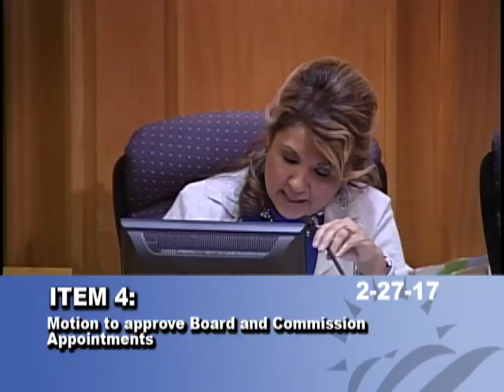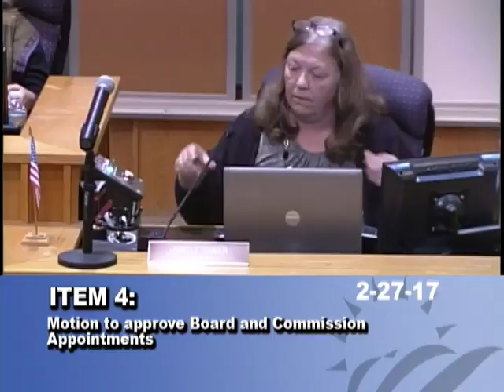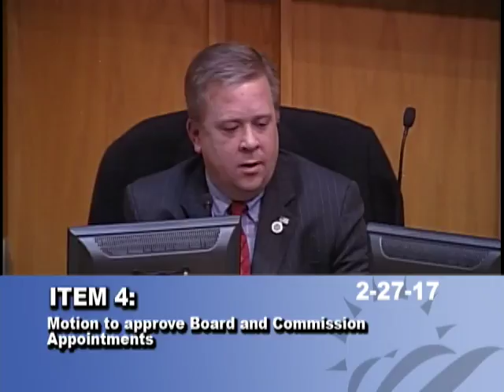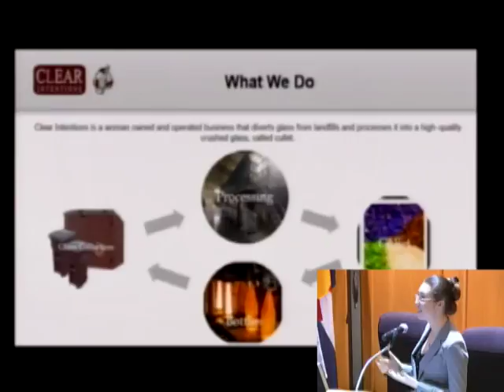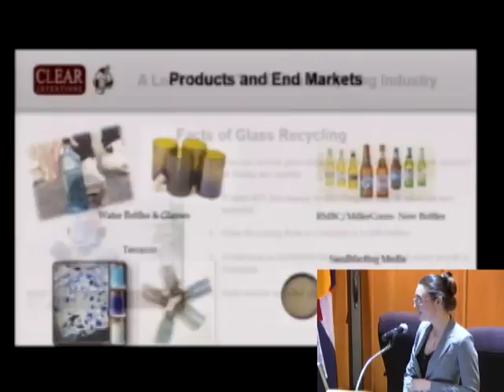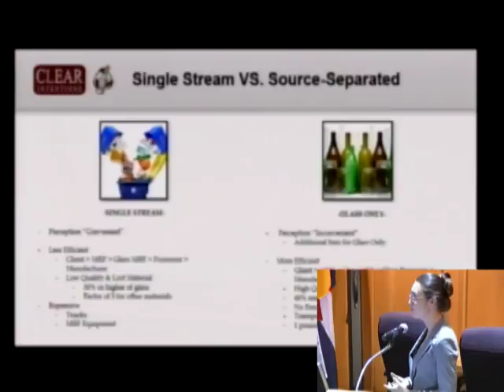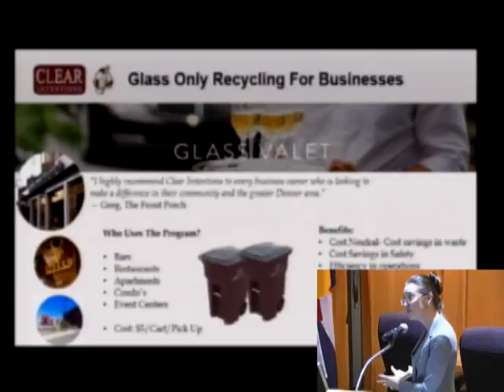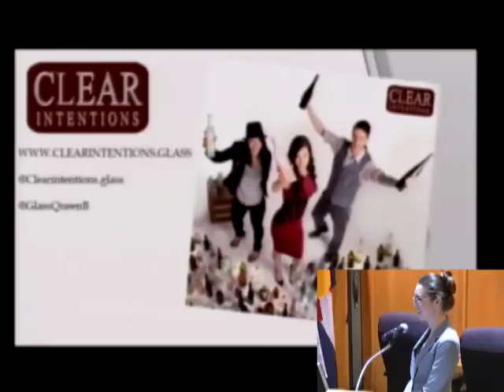City of Wheat Ridge City Council & Study Session 02-27-17